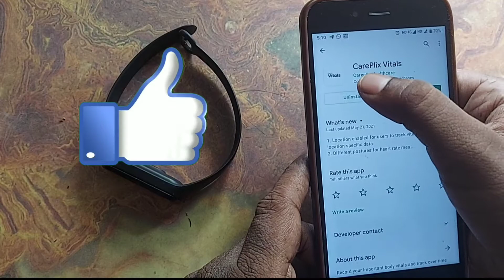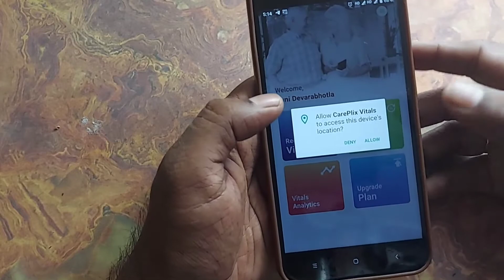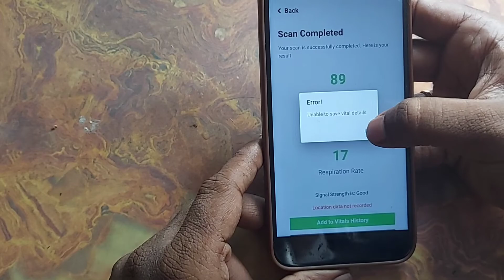No Need to Buy Oximeter Anymore? This Mobile App Monitors Blood Oxygen, Pulse Rate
In this video, you will seeMobile App Monitors Blood Oxygen, Pulse Rate

Acer Nitro 5 2020 click best buy link below to buy this laptop
5 best gaming laptop you can buy for under 60000

Acer Nitro 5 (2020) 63,000
Acer Aspire i5 9th gen  (Highly recommended) 50,000
Acer Aspire 7 Ryzen 5 (Highly recommended) 45,000
Acer Nitro 5 2019
MSI GF63 Thin Core i5 9th Gen
HP pavilion gaming

Mi Neckband Bluetooth Earphones with Dynamic Bass, Works with Voice Assistant, Bluetooth 5.0
Realme Buds Wireless
boAt Rockerz 255 Sports Wireless Headset with Super Extra Bass, IPX5 Water & Sweat Resistance, Qualcomm Chipset and Up to 6H Playback (Active Black)

Samsung Galaxy M31 (Space Black, 6GB RAM, 128GB Storage):
Realme X2 (Pearl White, 4GB RAM, 64GB Storage)
Redmi Note 8 Pro (Electric Blue, 6GB RAM, 128GB Storage with Helio G90T Processor) - Upto 12 Months No Cost EMI

Watch my latest video on how to check water Purity at home by clicking the link below

1.Boat bass heads 100 In earphones does it worth for 500 rs ?! unboxing and in-depth review in Telugu

4. I replace my boat 225 earphone II how to claim warranty on your boat product in Telugu